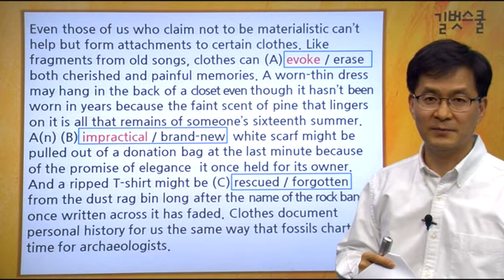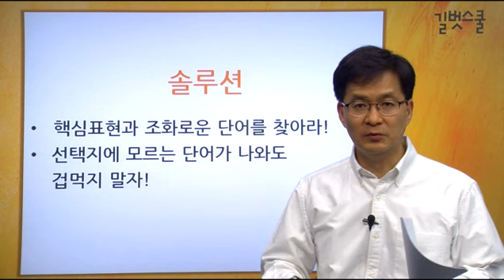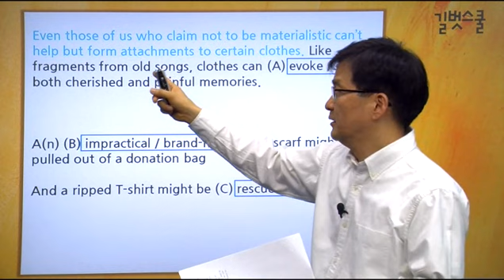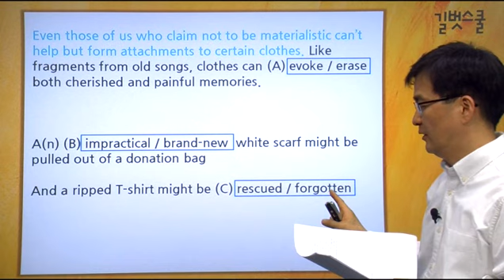수능영어 만점이 보인다.- 문맥단어 추론 문제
EBS에서 수능까지, 모든 문제에 적용되는 20가지 솔루션!
수능영어 만점이 보인다.
3. 문맥단어 추론문제 - 모르는 단어가 나와도 풀 수있다.
                                  핵심표현과 조화로운 단어를 골라라!